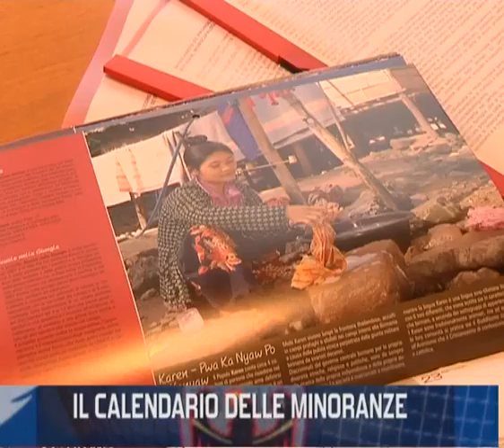Cinformi 7 -- 32/2010 română